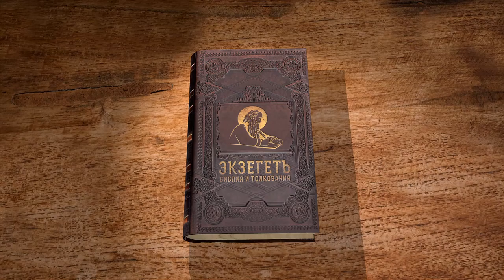Евангелие от Марка. Глава 13. Священник Антоний Лакирев. Новый Завет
В 13 главе Господь Иисус говорит о кончине мира. Страшные слова, которые призывают людей к бодрствованию. Читает и комментирует священник Антоний Лакирев.